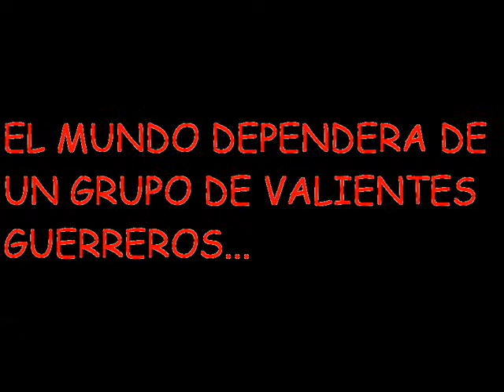tulitv sangre de los heroes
trailer de la pelicula la sangre de los heroes en TULITV, entretencion de verdad!!!